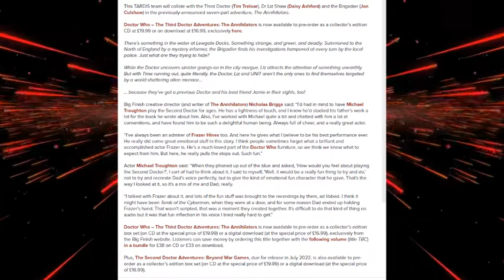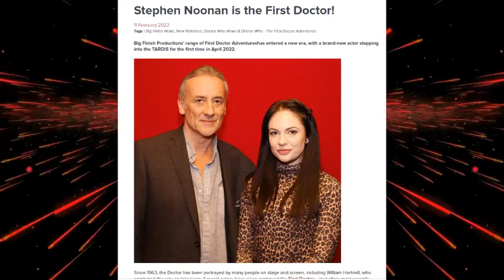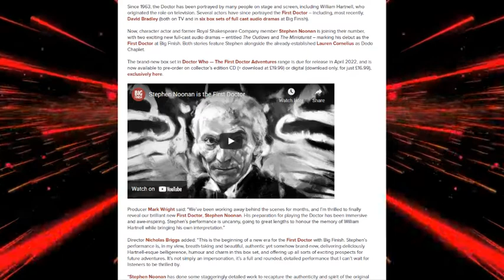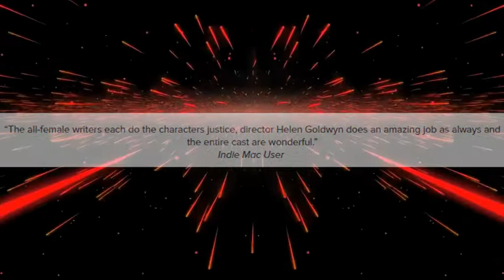The Big Problem With Woke Big Finish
The whole point of a Soundalike is that they sound like the person they're meant to sound like... somebody really ought to tell that to Nick Briggs...

This video is Fair Use Parody and Satire, and is not for SJW's with no sense of humour, Nick Briggs, fan sheep who like Woke Big Finish or others who are easily offended.

Video background - original by Gam Ol on YouTube